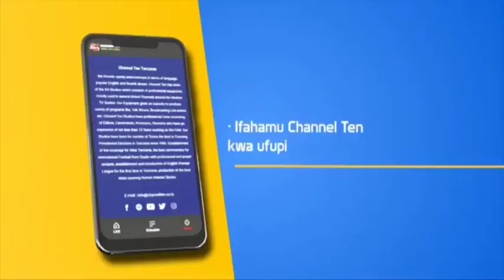NOMA...! RAIS MAGUFULI ALIVYOWASILI NA MSAFARA WA MAGARI KUMUAPISHA NAIBU WAZIRI WA MADINI